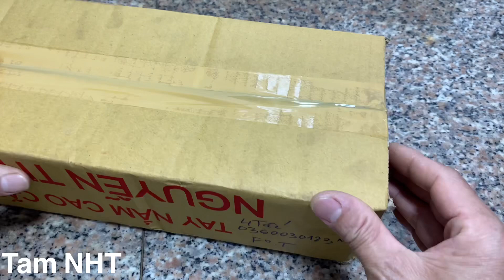Mẹo vặt làm công việc dể dàng Tam NHT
Các Mẹo vặt này giúp bạn giải quyết công việc nhanh chóng nhẹ nhàng.
Mẹo hay, mẹo vặt, chia sẽ kinh nghiệm, tiện ích cuộc sống.￼￼

Useful tips for work.

These tips help you solve the job quickly and gently.
Good tips, tips, sharing experiences, life utilities.